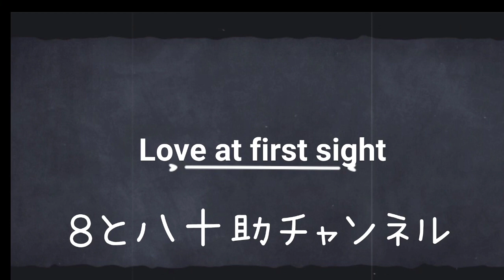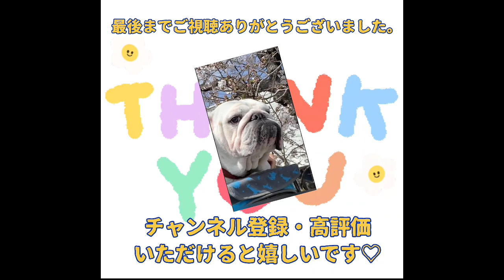#100 ブルドック bulldog 犬 自由きままなブルドック～2022年春🌸～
８と八十助チャンネルは
お陰さまで、100本目の動画をあげることができました。

『ご覧下さって、応援頂いている皆様に感謝致します♡ありがとうございます。』

これからも八十助の日常をボチボチあげていきたいと思っていますので、どうぞよろしくお願い致します🐾